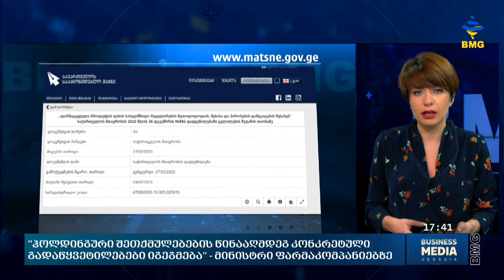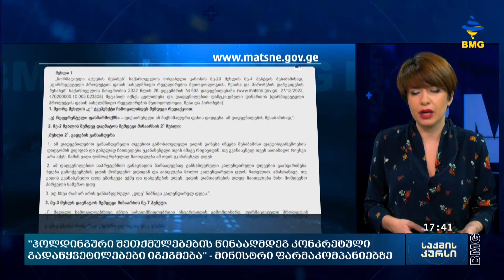„კონკრეტულ ფარმაცევტულ პროდუქტებზე შესაბამისი ზღვრული საბითუმო ფასი დადგინდება“ - მთავრობა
ფარმაცევტულ ბაზარზე დიდი ალბათობით საქმე შეთანხმებულ მოქმედებებთან გვაქვს - ფარმაცევტული სექტორი არაკეთილსინდისიერ ქმედებაში ჯანდაცვის მინისტრმა კიდევ ერთხელ დაადანაშაულა. როგორც ზურაბ აზარაშვილი ამბობს, უწყება ფარმაცევტულ სექტორში მიმდინარე რეფორმების პროცესში ჰოლდინგური შეთქმულებების წინააღმდეგ კონკრეტულ გადაწყვეტილებებს მიიღებს. მისი თქმით, რეფერენტული ფასების ეტაპობრივი ამოქმედების შემდეგ კომპანიებმა მედიკამენტების ნაწილი, განსაკუთრებით თურქეთიდან იმპორტირებული მნიშვნელოვნად გააძვირეს.